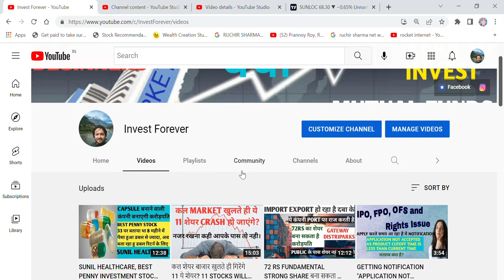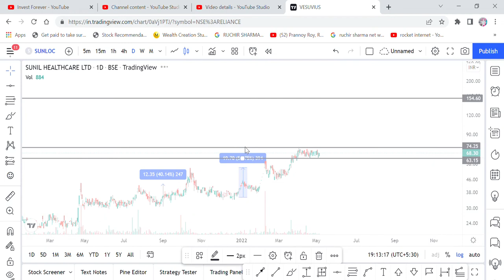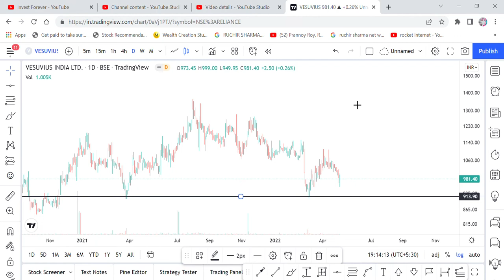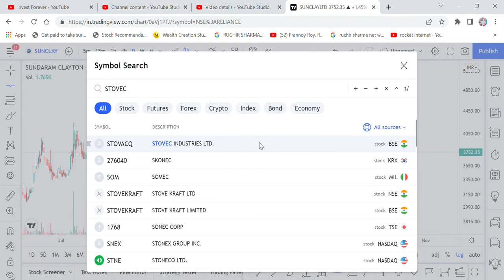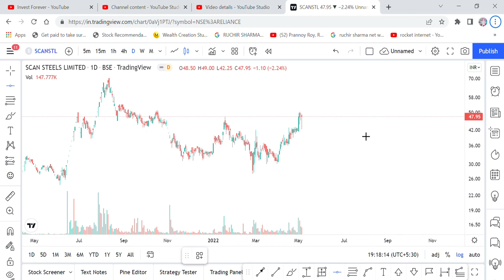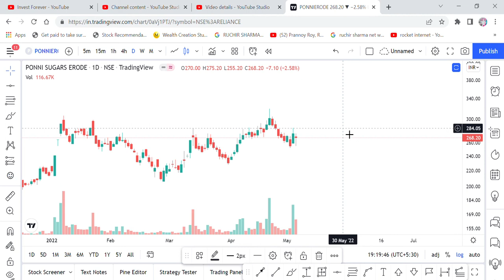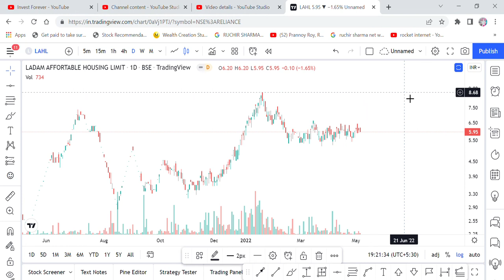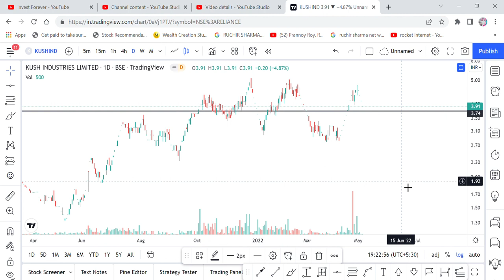11 STOCKS JO MARKET KHULTE HI ROCKET BANEGE? 11 STOCK WILL ZOOM AFTER OPENING INDIAN MARKET TOMORROW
Hi Friends,